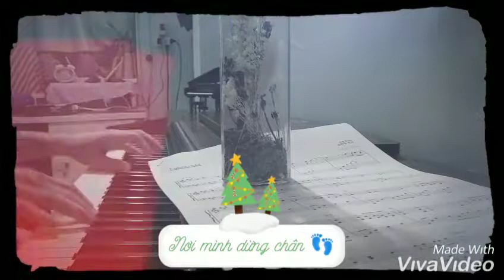Nơi Mình Dừng Chân - Mỹ Tâm Piano Cover (OST Chị Trợ Lý Của Anh)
▬▬▬▬▬▬▬▬ CUONG LE PIANO ▬▬▬▬▬▬▬▬

Sao anh lại lỡ yêu một người như em
Người làm anh khóc muộn phiền thâu đêm
Sao ta lại lỡ trao từng ngày bên nhau
Để giờ tan vỡ sự thật càng thêm đau

Từ sâu trong đôi mắt anh là nỗi đau vô bờ
Khi câu chuyện mình kết thúc quá bất ngờ
Em không muốn dối lừa bản thân mình hơn nữa
Nên em sẽ bước đi thật xa...

Đk:
Đừng níu kéo phút giây này
Đừng tiếc nuối đến vậy
Niềm tin đã vỡ tan rồi
Nên mình đành buông tay

Thà đau đớn gấp trăm lần
Còn hơn làm anh khóc một lần
Lời sau cuối đến bất tận
Nơi tình mình dừng chân
Thật lòng xin lỗi
Thật lòng xin lỗi anh